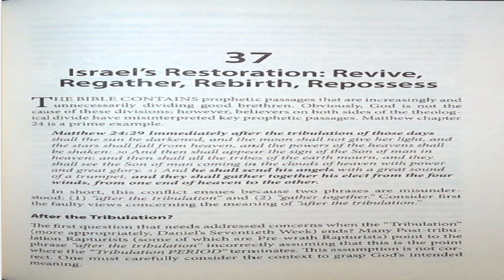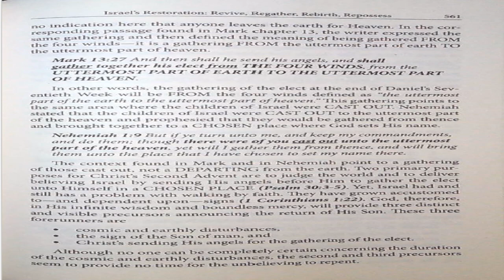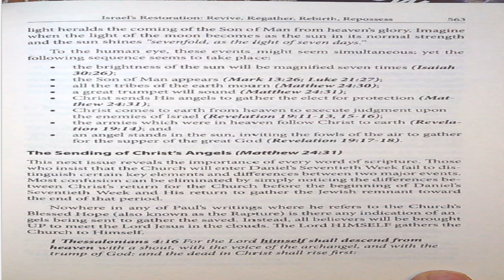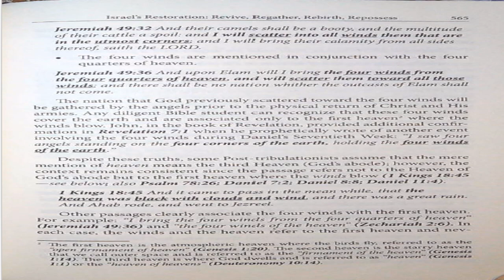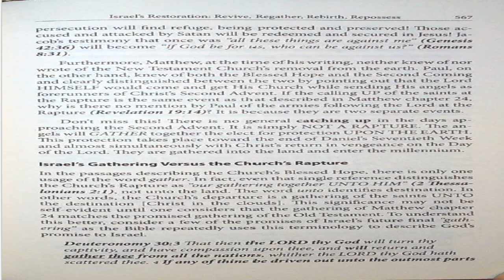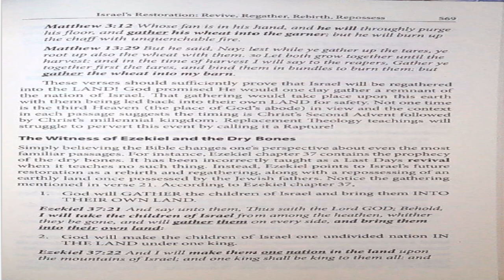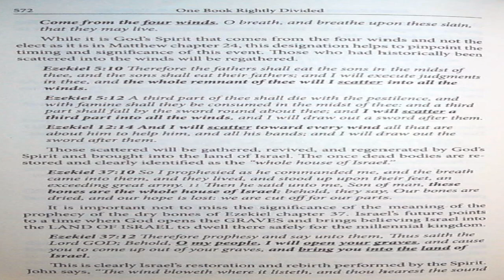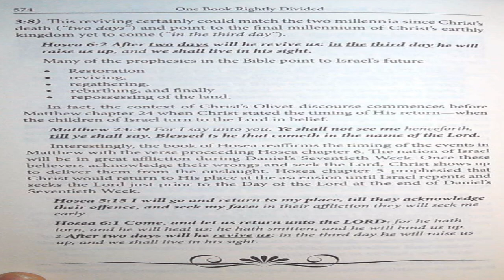August 30, 2023-Chapter 37 Israel's Restoration Revive, Regather, Rebirth, Repossess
Chapter 37-Israel's Restoration: Revive, Regather, Rebirth, Repossess